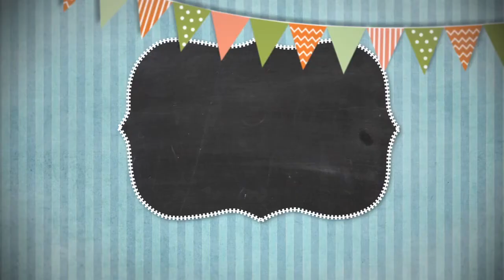Сказки на ночь 03 октября 2023.